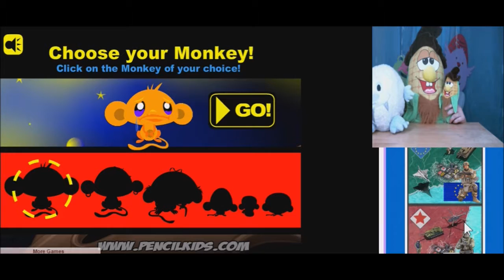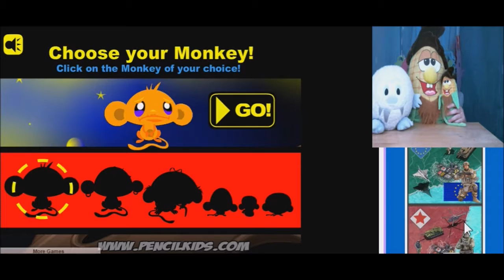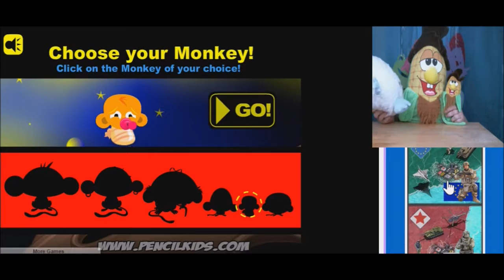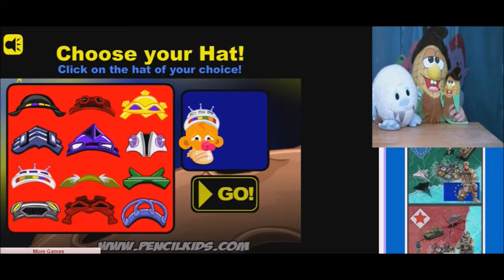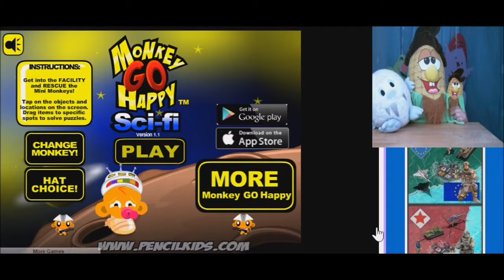AHHHHHH There's a mouse in the house - plushplaygames - Monkey Go Happy Sci Fi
Mimi and her loveplush Corny and shy Corna try to play MGH Sci Fi but everything goes wrong! There are technical problems and then a mouse, actually a chipmunk, invades the plushplaygames YouTube studio!
Do you want to know more about your favorite plushplaygamers?

Monkey Go Happy Sci Fi was played on primarygames.com